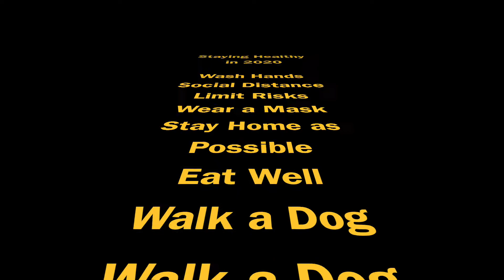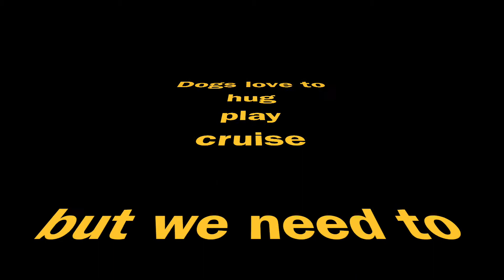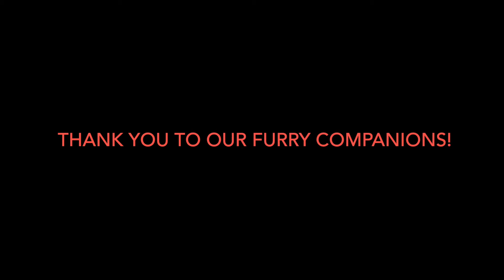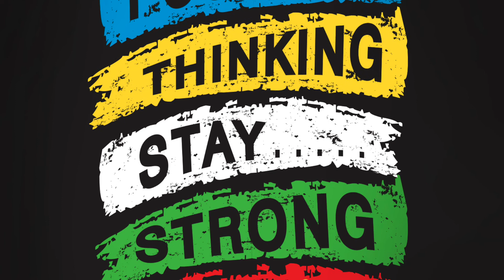Walk a Dog!!